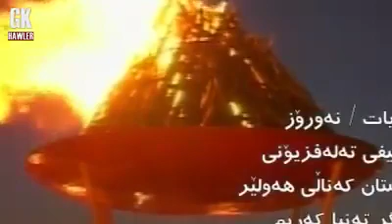March 18, 2021